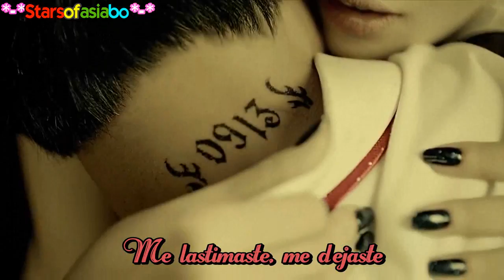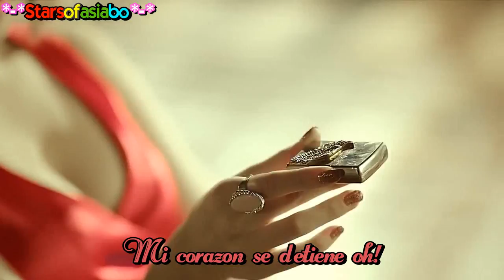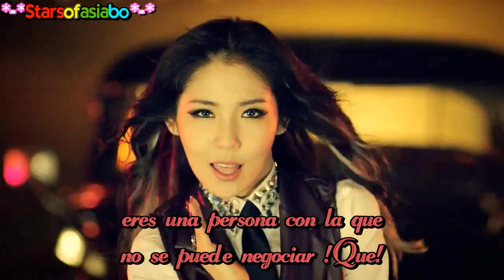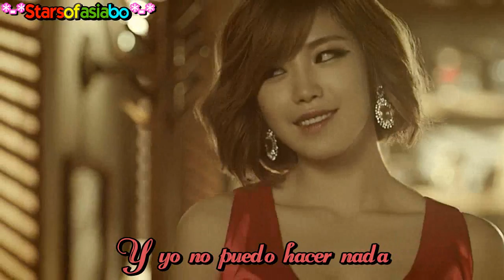SECRET POISON MV sub español